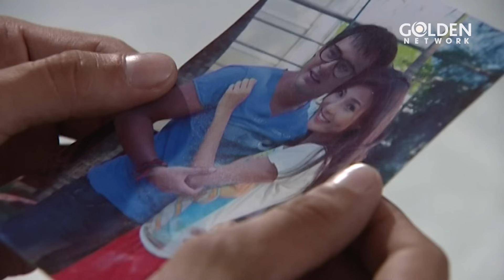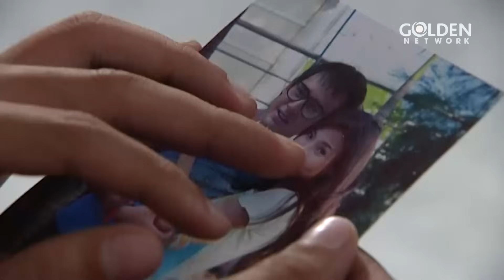TÌNH CHỊ CHỊ EM EM - Tập 30 | Phim Việt Hay Kinh Điển | Lương Thế Thành, Thuý Diễm, Diệp Bảo Ngọc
TÌNH CHỊ CHỊ EM EM | Phim Việt Hay Kinh Điển | Lương Thế Thành, Ngọc Diễm, Diệp Bảo Ngọc
Đạo diễn: Xuân Phước
Diễn viên: Lương Thế Thành, Thúy Diễm, Diệp Bảo Ngọc, Hà Trí Quang, Thành Đạt, Hà Ngọc Hiếu, Trịnh Kim Chi, Thiên Hương, Huỳnh Anh Tuấn, Ngọc Tưởng, Thủy Cúc, Quang Khải, Thiên Thủy, Bích Vân, Minh Nguyệt, Bích Duyên
Thời lượng: 35 phút/ tập
Tình trạng: 35 Tập (Đang Cập Nhật)
Năm sản xuất: 2012
Quốc gia: Việt Nam
Thể loại: Tâm lý - Xã hội, Tình cảm
NỘI DUNG:

Phim TÌNH CHỊ CHỊ EM EM xoay quanh về cuộc đời khắc khổ của mẹ con nhà Bảo Ngọc. Do làm ăn thua lỗ nên cha của Bảo Ngọc bệnh nặng và qua đời để lại hai người con cho mẹ cô là bà Lịch. Vì gia đình khó khăn nên bà Lịch gửi Bảo Ngọc lên thành phố ở nhà họ hàng hy vọng con mình được ăn học đàng hoàng. Bộ phim khẳng định một lẽ sống mọi âm mưu ác độc sẽ không bao giờ thắng nổi những ước mơ thiên thần.